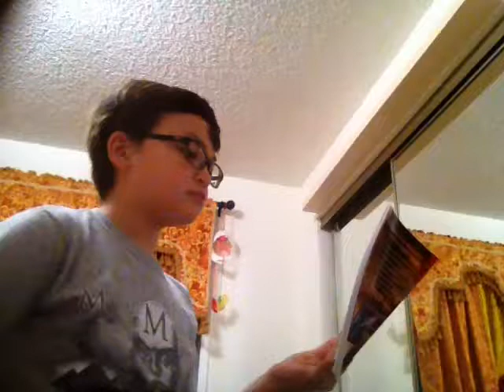Clog the toilet btw clog was supposed to be just "Vlog" for the title now it's that 😂😂😂😅😭